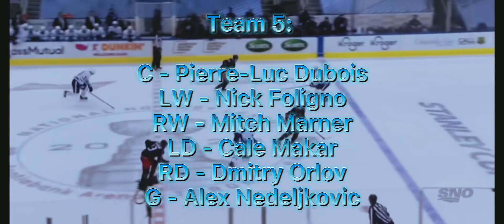Which Team Would Win? Put Answer in Comments!!!